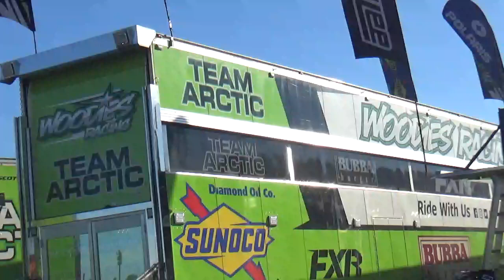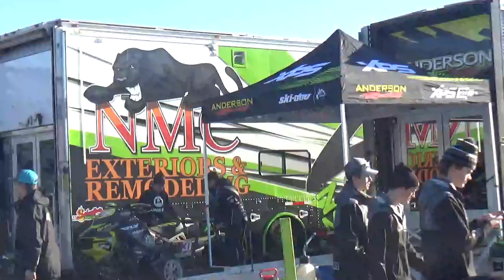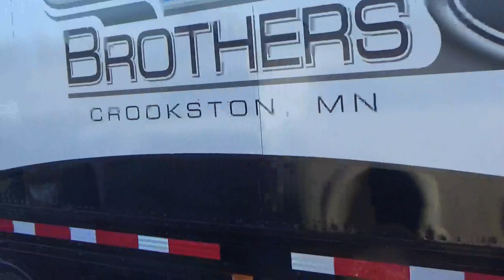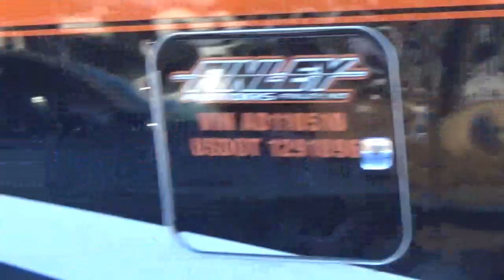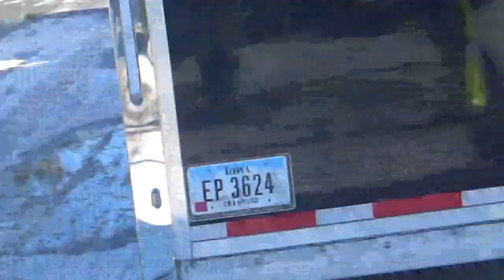Snocross Nationals Shakopee, MN Walk Around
A walk around of the pit area on Day 1